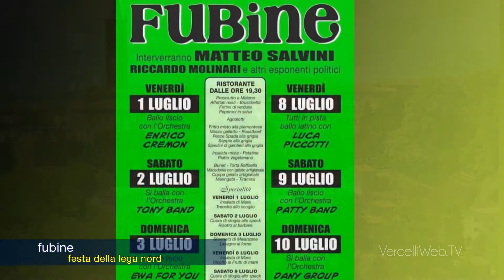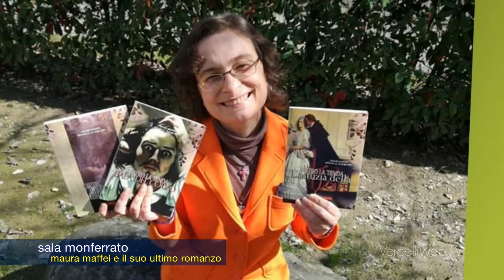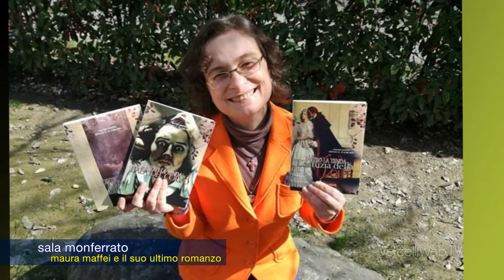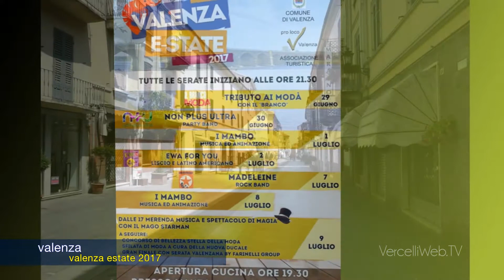20170708 Monferrato News